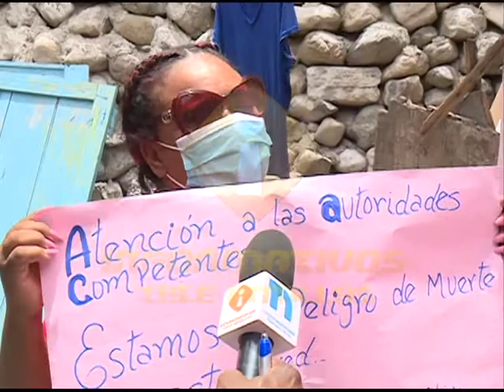Pared amenaza con desplomarse sobre viviendas sector Villa Carmen de Baní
A 21 días del colapsó de la  pared de una ferretería sobre varias  viviendas  en el sector Villa Carmen de Bani y como resultado ocasionó la muerte de tres personas, las autoridades no han realizado acciones para demoler la estructura de concreto.